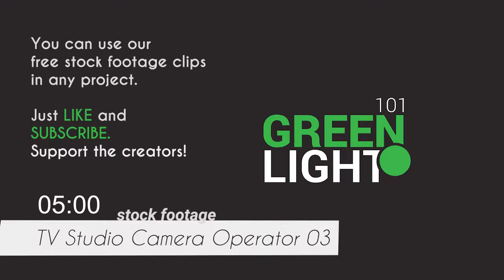TV Studio Camera Operator 03 / Free Stock Footage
Footage of a studio camera monitor.